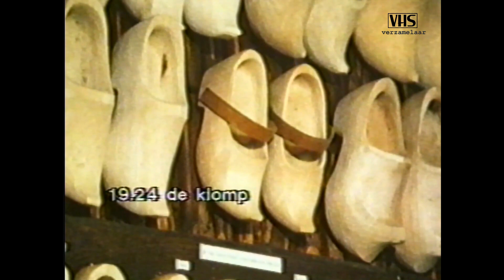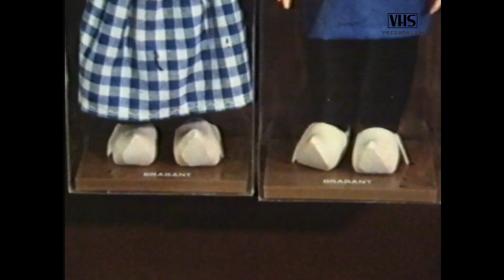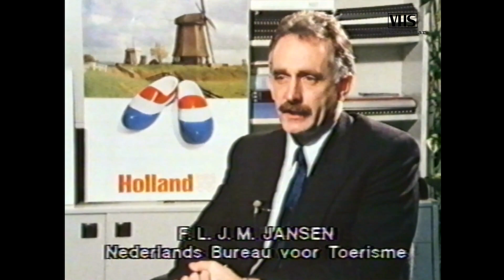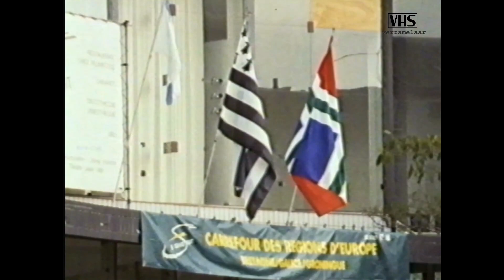Van gewest tot gewest - Klompenmaker (NOS 02-12-1987)